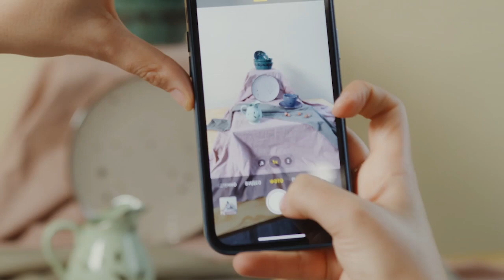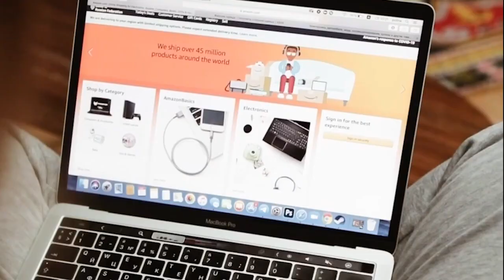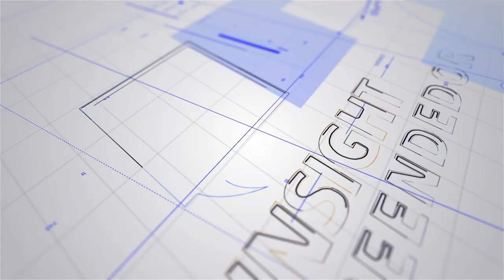Insight Empreendedor no programa Ideias em Debate 29 08 2023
Ideias em Debate na O Dia TV, Canal 23.1 (Teresina e região), canal 44.1 (Santa Quitéria e região no MA) e canal 521 (NET TV).

Bom Dia News: Segunda a Sexta (08h).

Rota do Dia: Segunda a Sexta (11h40).

Jornal O Dia News: Segunda a Sexta (13h00).

100% Forró: Sábados (10h), com reprises aos Domingos (10h30).